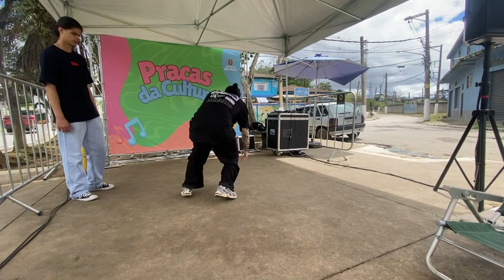Praças da Cultura leva apresentações de mais de 20 artistas a Parelheiros neste fim de semana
Neste fim de semana, a região de Parelheiros, na Zona Sul de São Paulo, foi palco de um evento cultural vibrante e diversificado com a realização do “Praças da Cultura”. A iniciativa, que faz parte de um projeto de valorização da arte e da cultura local, contou com a participação de mais de 20 artistas, oferecendo ao público uma programação repleta de apresentações musicais, de dança, teatro e outras manifestações culturais.